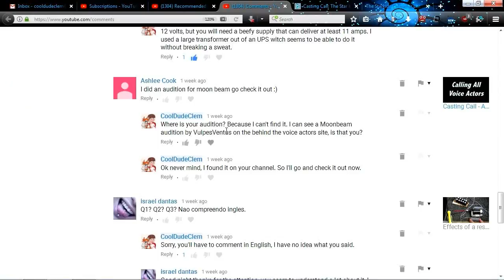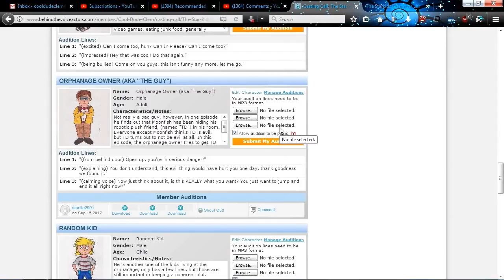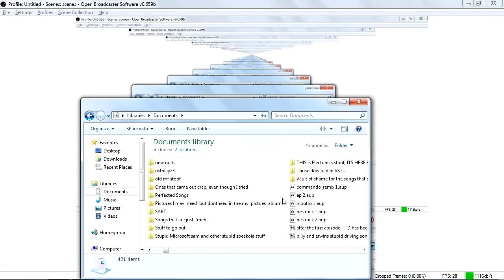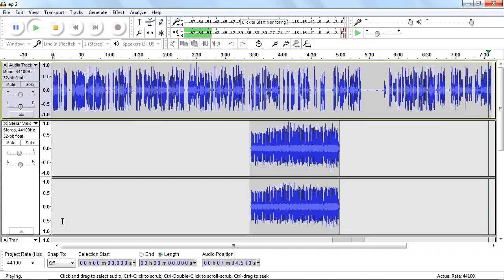Star Kidz Audition Results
Well, it's time to announce who I've picked for my voice actors in the Star Kidz animated cartoon series.  In the video I forgot to say thanks to all who auditioned so I'll say it right here in the video description: Thanks! Anyway, just doing a short video here, so the editing is a little choppy as I wanted to get this out as soon as I could. But stick around because I have put together the audio track for episode 2 (which I put time into editing) and you will hear it at the end of this video (which is what's actually talking up most of this video). After this video goes up I'm going to start work on the actual animation.